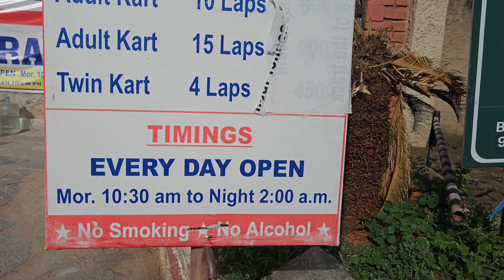Gokart in hyderabad , twin kart | single kart | price just 450 only 🤠, | gandipet lake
Gokarting gandipet hyderabad

, visit gandipeta

and take a gokartin ride and then visit landscape park such a beautiful park, gokarting price for single 4 laps 450 rs twin kart 450 rs  and 9 laps 850 rs prices it's depends on laps 750 meter length track, tracks are okok average, timings are morning 10:30 to night 🌙 2pm and morning to evening 6pm there's a entry ticket 🎟 per person 30 rs after 6pm free entry, so guy's after 6pm you can feel best experience with ur partner, go-kart all not in good condition so try to visit some other new gokart like gachibowli or rajiv gandi international airport another one outside of city so long that's it have fun